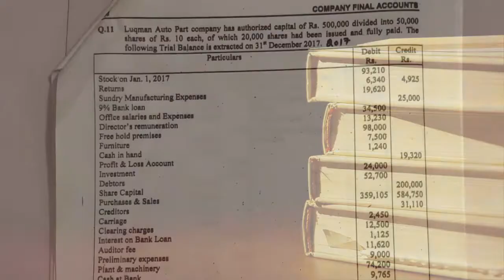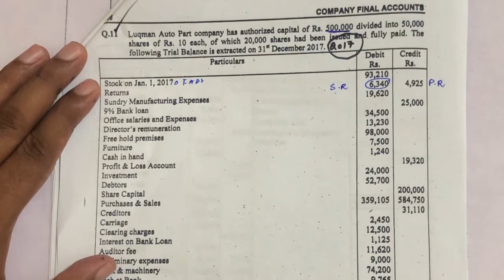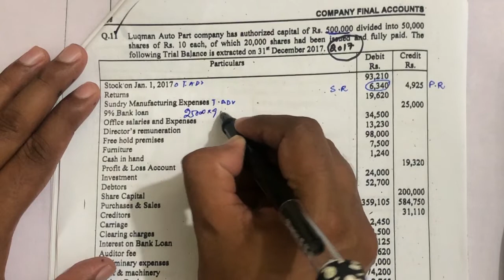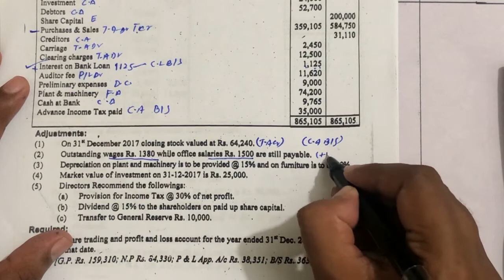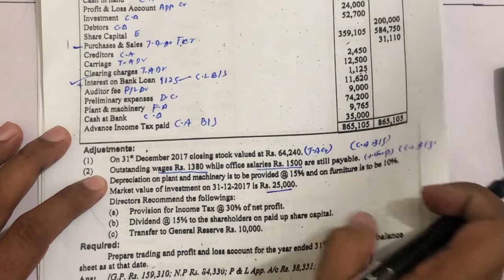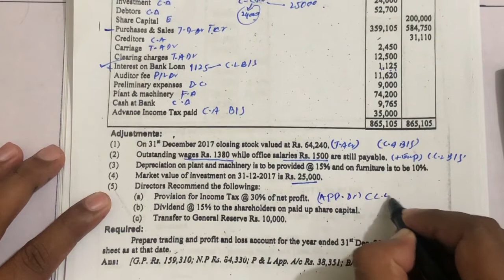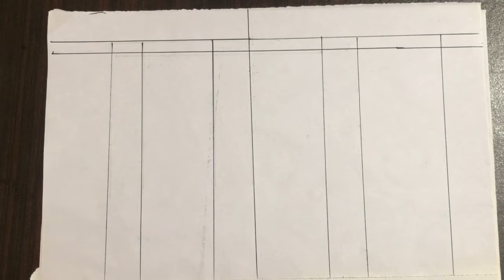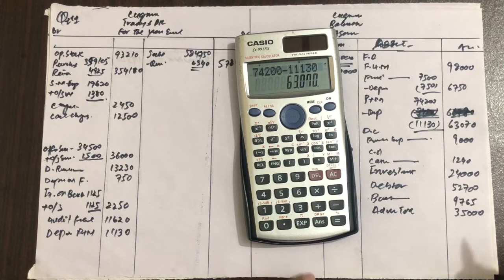Lecture # 9 || Question # 11 || Company Final Account || Ch # 04 || Advance Accounting || ADP-2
This video is on the topic of issuance of Company Final Account. Final Account is basically consist of 5 core statements, from those only two statements are discussed here. 1st Statement is Trading and  Profit & loss statement along with supplementary statement profit and loss appropriation statement, 2nd statement is Balance sheet.
Preparation of Final Account for the JSC is compulsory by law, while for Sole proprietor and Partnership its optional.

Practical question are chosen  from the past papers that is most beneficial for the students.